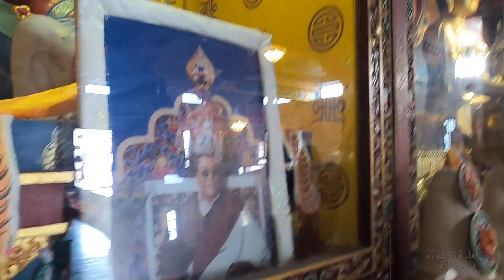Nepal Episode 12 | Kyapje Gyepa Rinpoche Gonpa and Lhang Ru Lunten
Welcome to Karuna Films Channel and thanks for the stopping by.
This video is about Nepal Episode 12 | Kyapje Gyepa Rinpoche Gonpa and Lhang Ru Lunten.

So, you won't be missed any video I will upload. More video will coming soon.

The Video of Vacations, Hikings and Campings